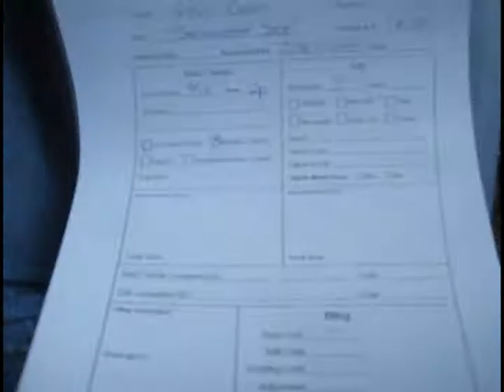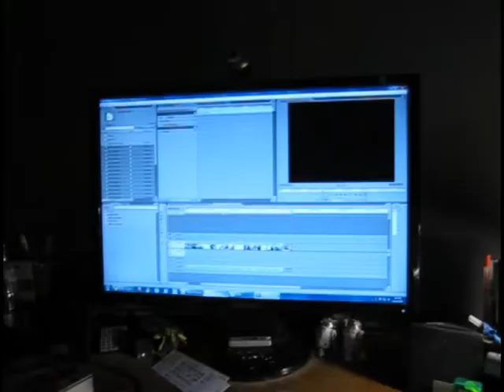A Day in the Life of Roger: 11-12-09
Shawnzo posted his daily routine, so I decided to post mine as a response to his. Just a glimpse into a not so typical Thursday for me. Sure, some days are like this, but not all of them. I hope you enjoy.